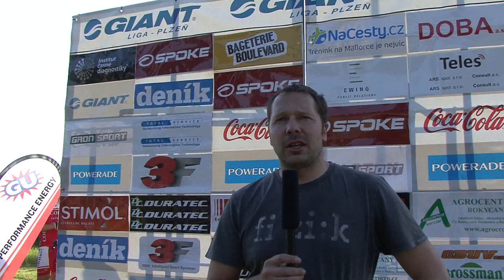GIANT LIGA 2013 - GP SPOKE.cz, Rozhovor Ondřej Cink, před SP MTB v Albstadtatu.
V Plzni triumfoval úřadující mistr Evropy Martin Bláha
Čtvrtý díl GIANT LIGY okořenili dráhoví reprezentanti a úřadující mistři Evropy Martin Blácha a Jiří Hochmann. Na startu jsme opět mohli vidět i úřadujícího mistra republiky Milana Kadlece (všichni ASC Dukla Praha), nebo paralympijského vítěze Jiřího Ježka (DAS -- DURATEC). Mistr světa Ondřej Cink (Merida --Multivan) bral závod tréninkově, ale ke konci byl v rozhodujícím úniku.